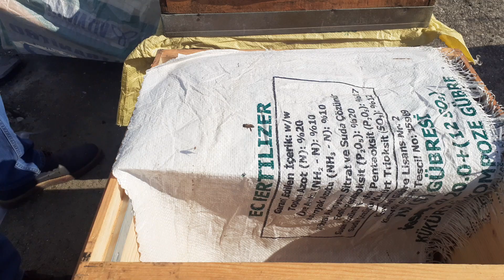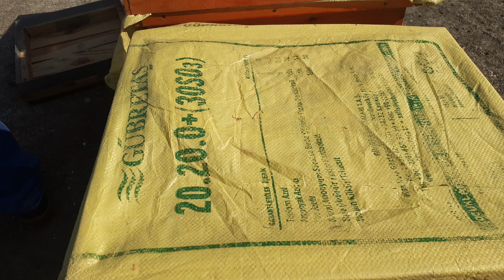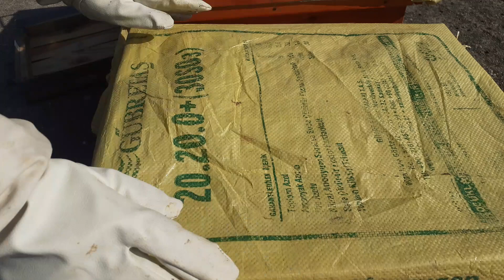5 şubat kovan kontrolü stok durumu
5 şubat 2022 kovanları kontrol ediyorum stok ve yavru durumu